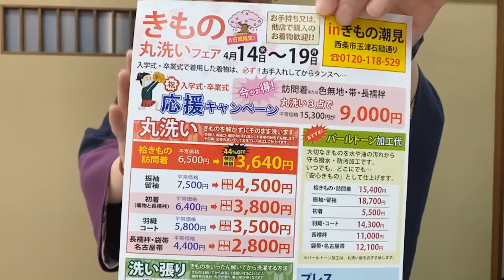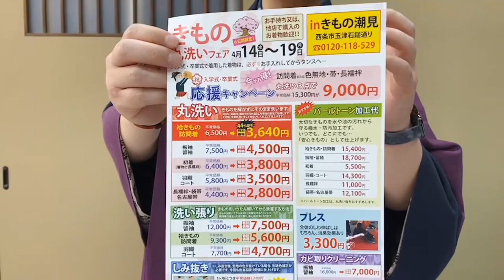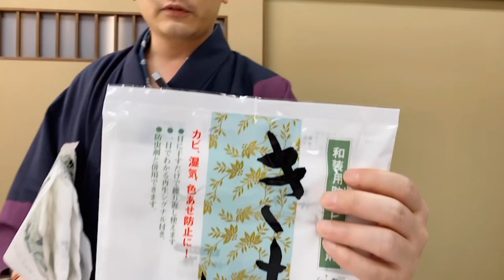西条市の成人式！きもの着たら必ずお手入れを！パールトーン効果Part２ #70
きもの潮見
パールトーン効果
新作浴衣
着物ハンガー